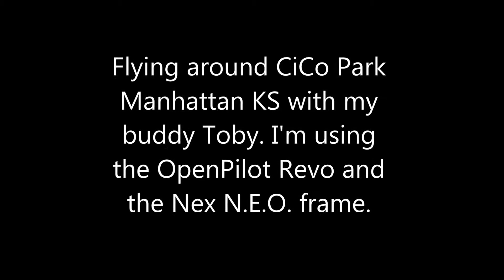Quadcopter Flying around CiCo Park Manhattan KS using the OpenPilot Revo and the Nex N.E.O. frame.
Flying around CiCo Park Manhattan KS with my buddy Toby. I'm using the OpenPilot Revo and the Nex N.E.O. frame. He is using an X525 with APM FC